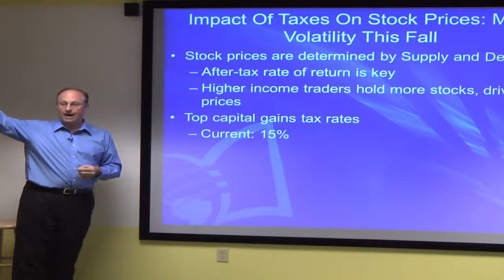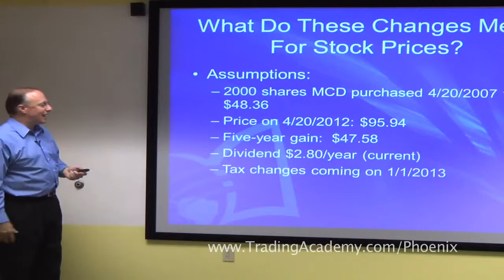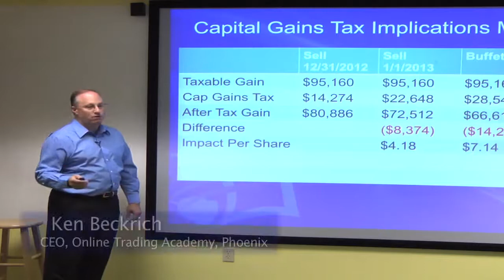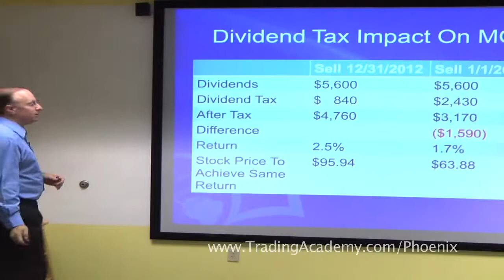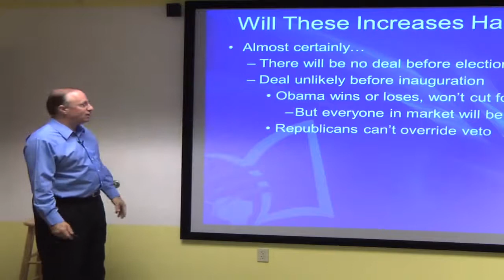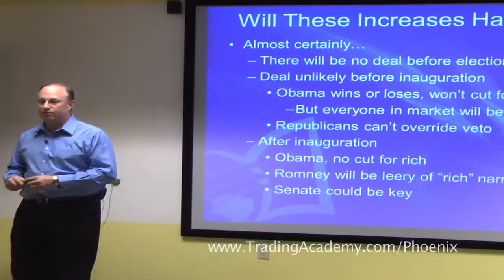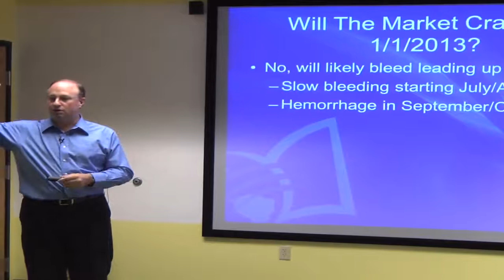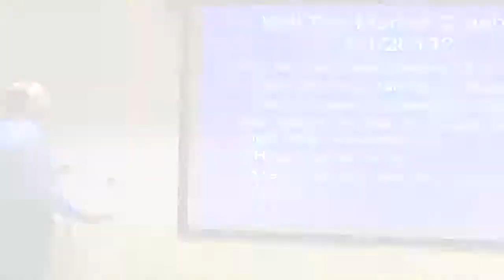Why Stocks Are Likely To Fall In Late 2012